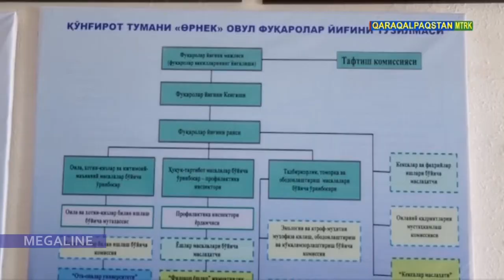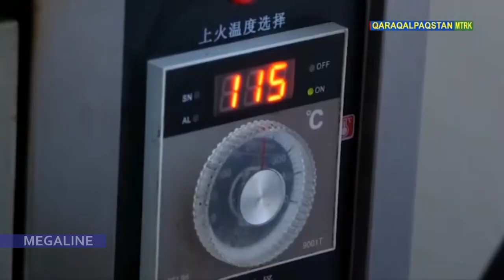Қоңыраттағы Рашид аға тандыр соғыў менен шуғылланады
Qon'ırattag'ı Rashid ag'a tandır sog'ıw menen shug'ıllanadı
Qon'irat
Кунград
Қоңырат